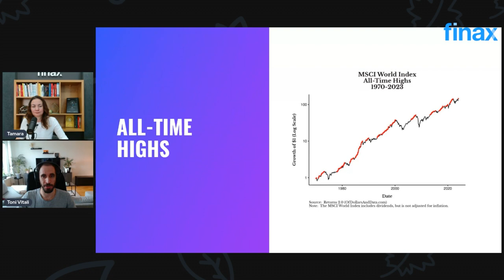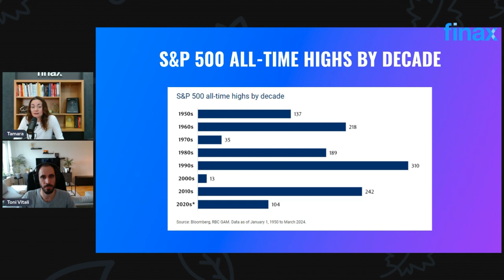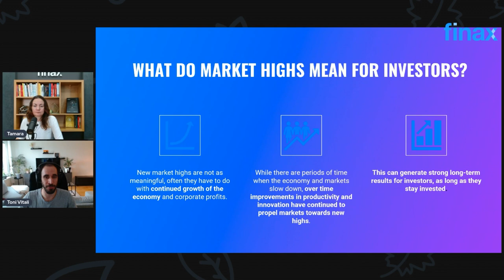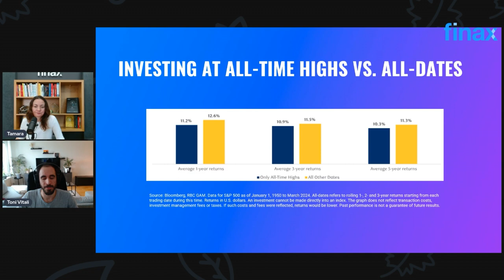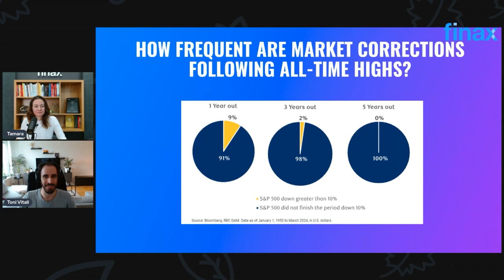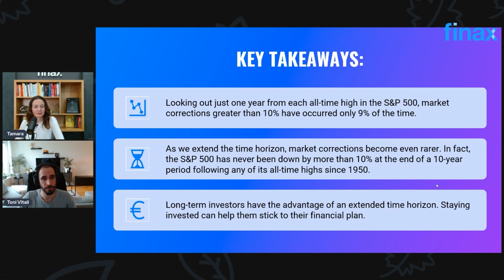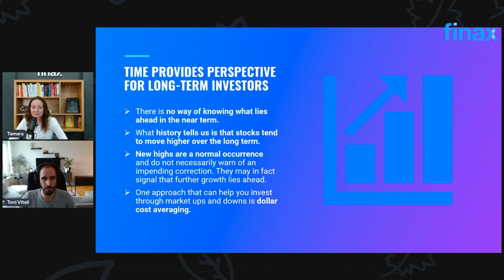Finax Webinar | Investing at All-Time Highs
Investing at all-time highs might be counterintuitive. All-time highs seem scary because every stock market crash in history started from one. However, history suggests that giving in to that feeling would have been very damaging to your wealth.  So, while there may be reasons for you to dislike stocks,  the market being at an all-time high should definitely not be one of them. Tune into our newest webinar where Tamara and Toni Vitali discuss all you need to know on this topic!

🧑‍💼Tamara Vrhovec Sekáč and Toni Vitali

❗ Investing involves risk.

Invest easily and online with Finax in popular index ETFs from just €10.